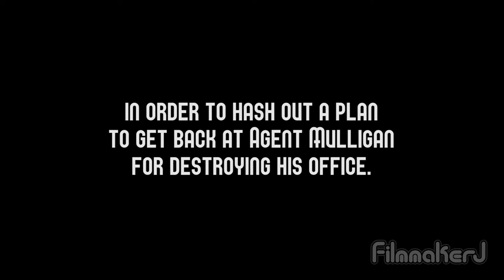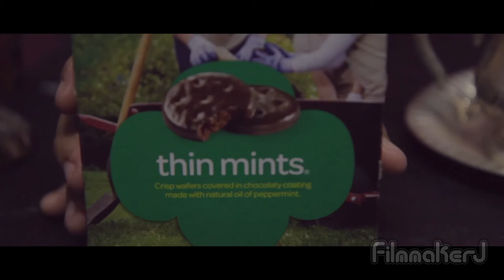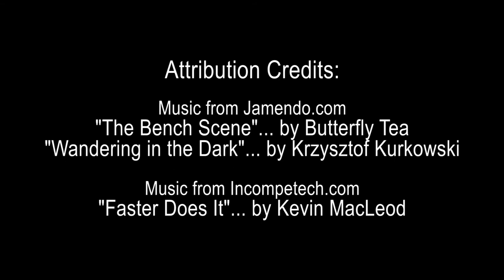The Primary Spies - Episode 3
The Primary Spies is a series of shorts that were created during my Directing the Narrative class at SCAD.
It was jointly created, directed, and acted by me and four other students, who I have come to know as friends and fellow filmmakers.

The scripts for this and the following 3 shorts were created by taking existing movie script excerpts (that were assigned to us by our professor) and altering them to fit our new genre, which was spy/comedy. The character names of Peter and Danko came from the first script we used, which was an episode of a Czek TV series that our professor had directed in the 1990s. The character of Mulligan was my own creation that came about from ad-libbing. In fact, multiple elements of these 4 shorts came from ad-libs, since we shot each of them within a day.